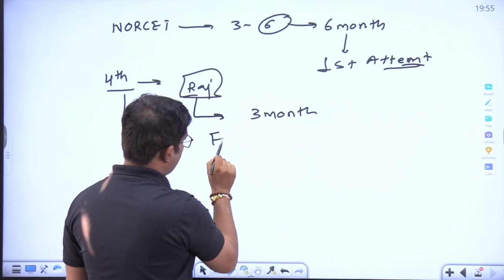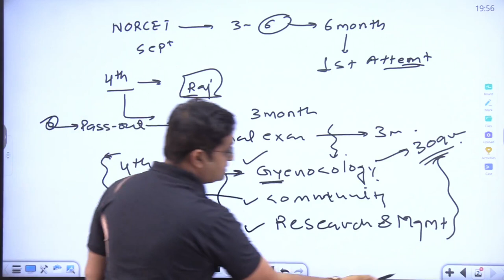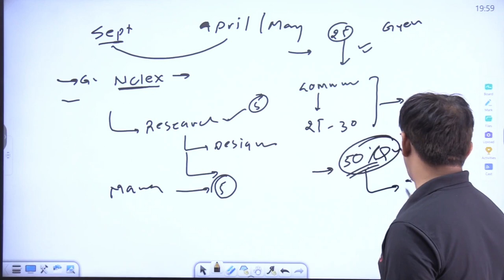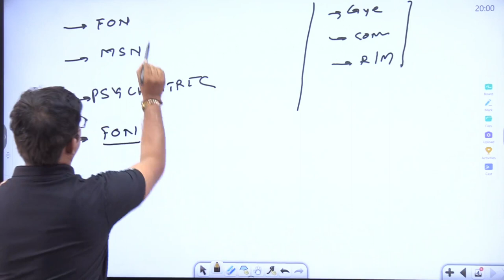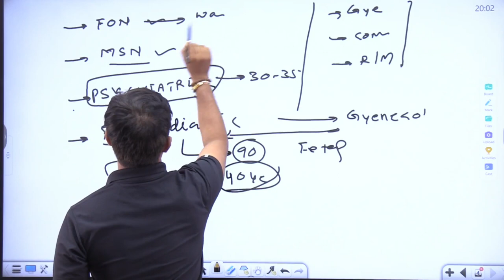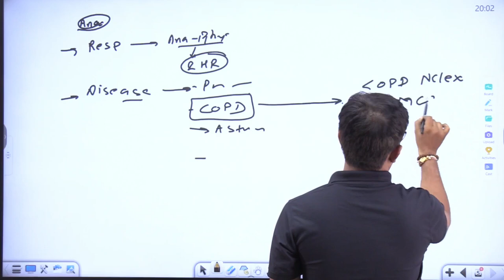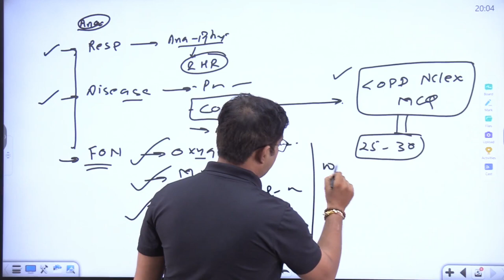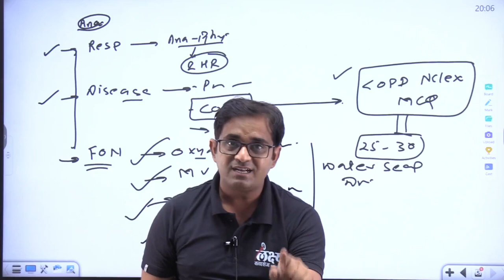How to Crack NORCET 5 | Strategy तैयारी जीत की | How to start NORCET Preparation ?? NORCET 2023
In this tutorial, we will teach you how to crack the NORCET examination – the entrance exam for medical undergraduate courses in India. We will also discuss the different preparatory strategies you can use to start the preparation process.

✅ Special Link for CHO & Staff Nurse